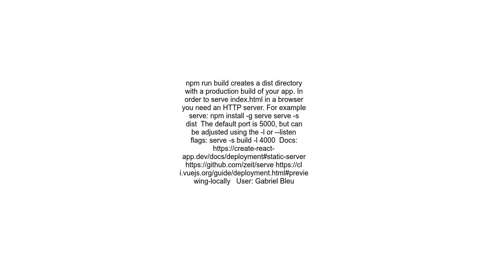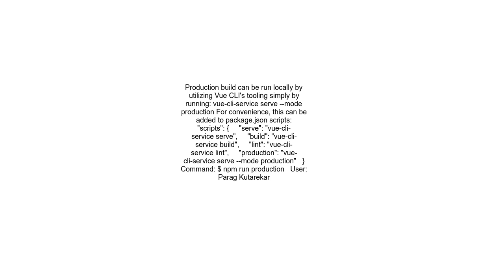How to run production site after build vue cli